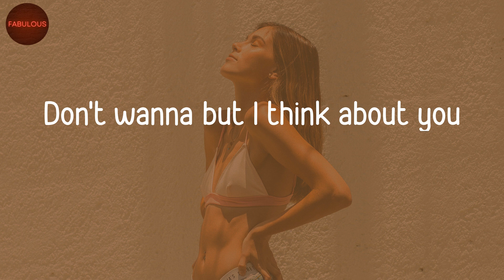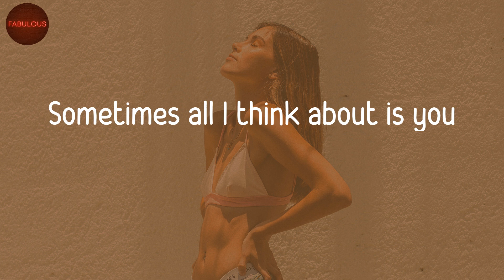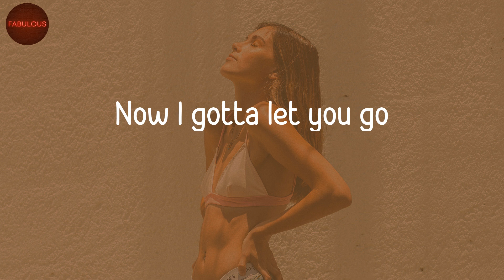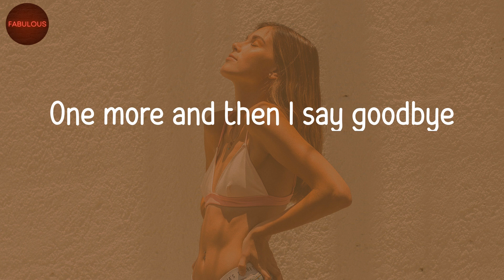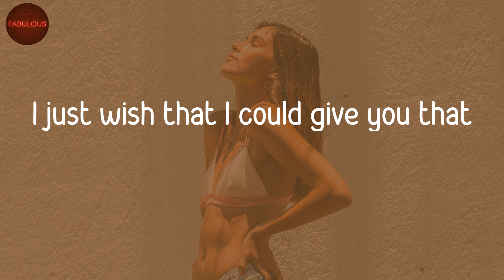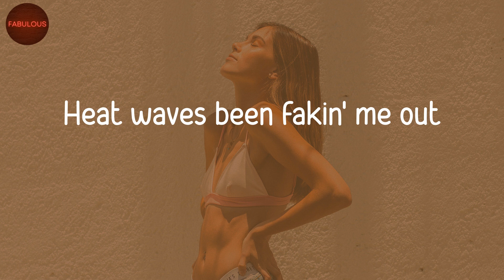Glass Animals - Heat Waves (Lyric Video)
Heat Waves lyrics by Glass Animals